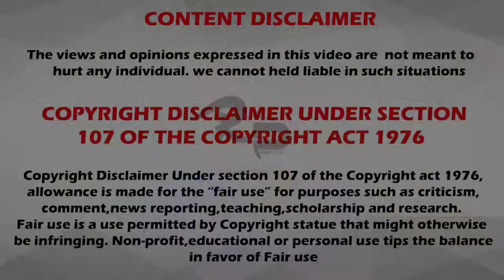ಸ್ತ್ರೀಯರು ನಿಮ್ಮ ಬಗ್ಗೆ ಗಮನಿಸುವಂತಹ ವಿಷಯಗಳು ಯಾವುದೆಲ್ಲ ಗೊತ್ತಿದ್ಯಾ..? | 5 Habits You Should Must Follow..